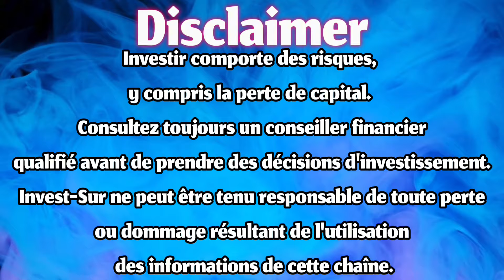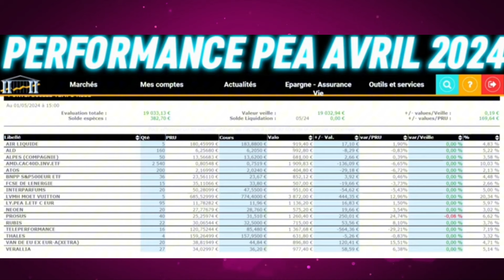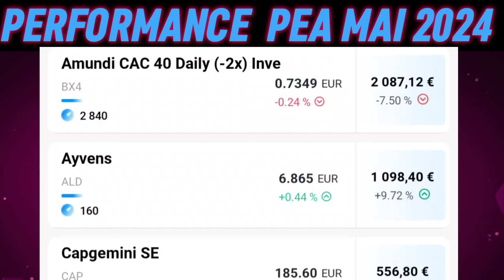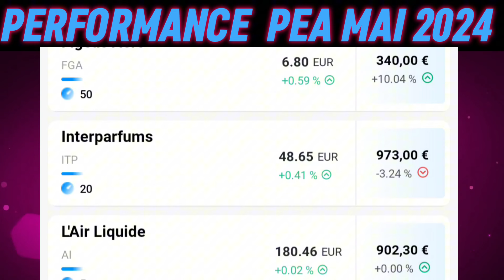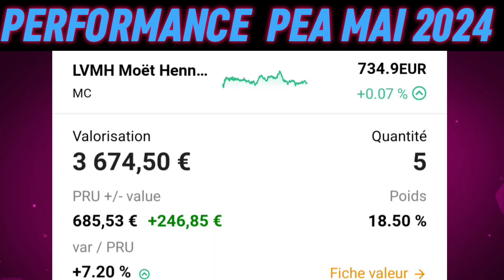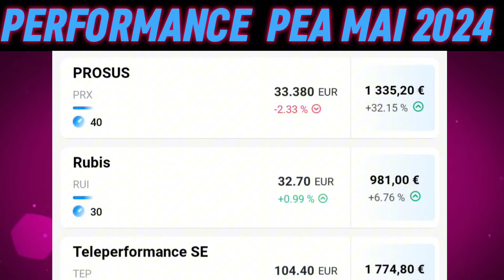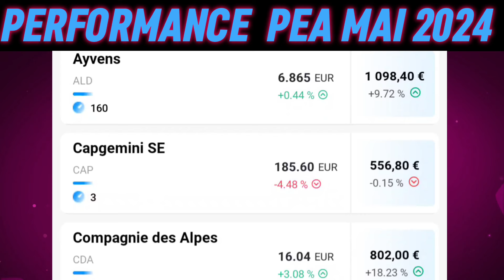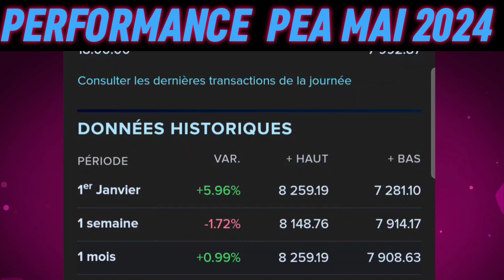LA PERFORMANCE DE MON PEA (MAI 2024)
Rejoignez Trade Republic et recevez 4 % d'intérêts sur votre argent. La manière la plus intelligente d'investir, dépenser et d'épargner. Utilisez mon code MK0FTSQ7 pour obtenir un bonus de bienvenue.